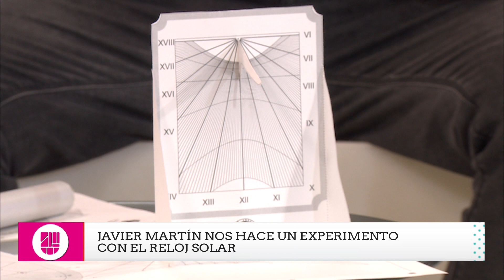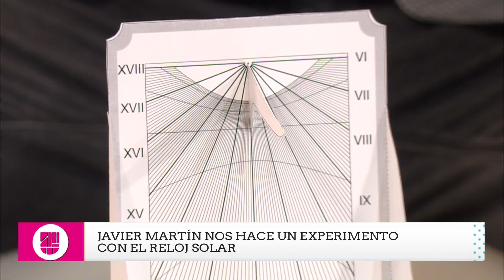¿La primavera comienza el 23 de septiembre ?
hoy nos visitó el Ingeniero Javier Martín de la SECyT-UNC. En la entrevista nos anticipamos a la llegada de la primavera, hablamos sobre el calendario Astronómico y nos mostró cómo funciona un reloj solar.

Mirá la nota y compartila !!!